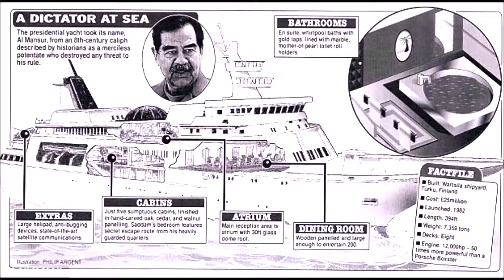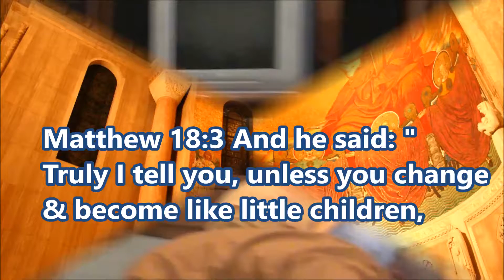HAPPY NEW YEAR OF MONKEY & MESSAGE